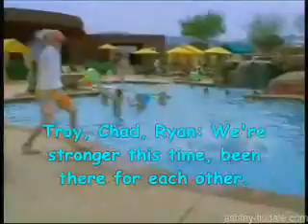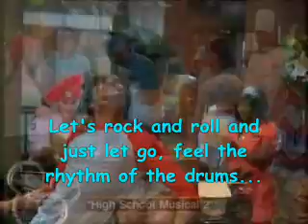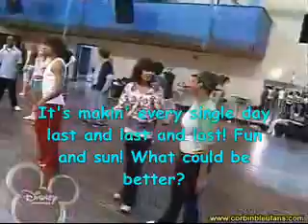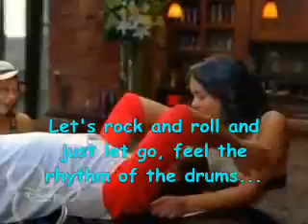The High School Musical 2 Cast - All For One (FULL + LYRICS)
(WITH VIDEO CLIPS FROM THE MOVIE) This is the FULL SONG WITH LYRICS from the movie High School Musical 2. It is sung by the whole cast.